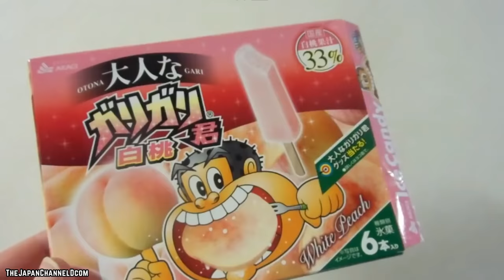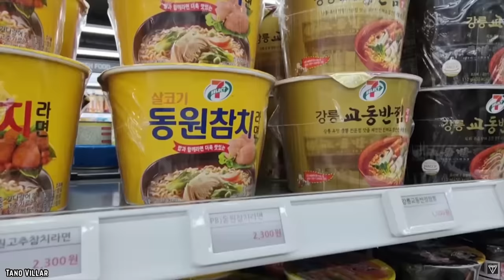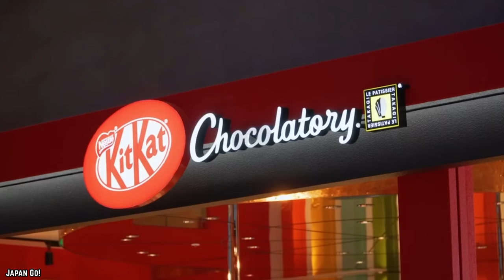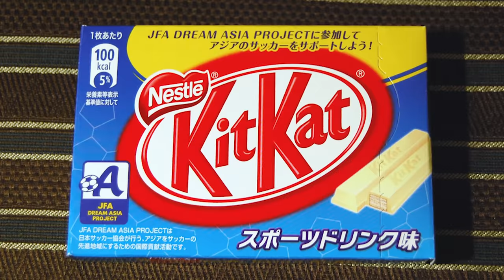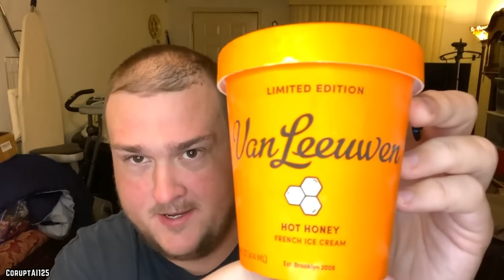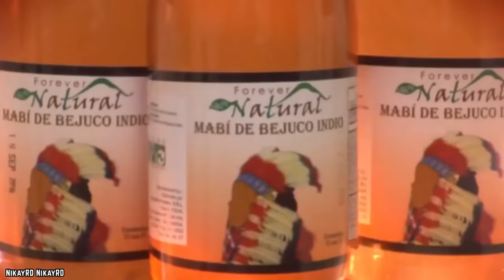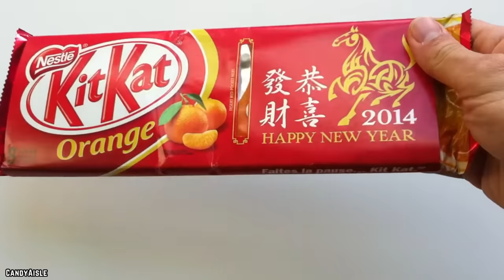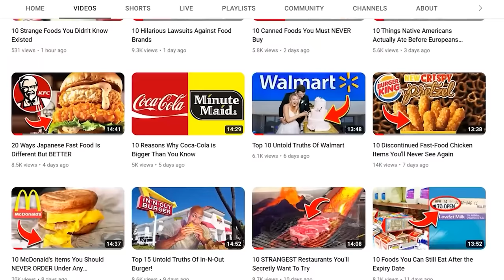10 Weird Food Flavors From Around The World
These are the top 10 weird food flavors from around the world. Different countries around the world have a variety of weird and unusual flavors for snacks, desserts, and drinks.

“How do you know you don’t like it if you’ve never tried it?” Well, let’s see if you would try these 10 Weird Food Flavors From Around The World. If you enjoyed this video. Comment

TIMESTAMPS:
0:00 Weird Food Flavors From Around The World
0:12 Spaghetti Popsicles From Japan
1:38 Ramen Noodles From Japan
2:42 Avocado Ice Cream From America
4:23 Kit Kat Bars From Japan
5:47 Black Garlic Soda From Switzerland
6:52 Onion Ice Cream From America
8:10 Tree Bark Soda From The Caribbean
9:45 Kit Kat Bars Across The Globe
11:17 Corn Ice Cream From Mexico
12:52 Haggis Chips From Scotland